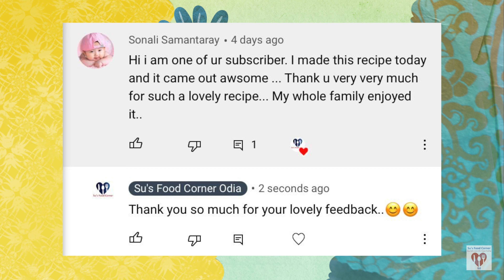चिकन कोफ्ता करी| Bina Tute Banaiye Asan Chicken Kofta Curry| Kofta Recipe| Su's Food Corner Hindi 4K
Ingredients:
For chicken kofta

     Egg - 1
     Chopped Coriander Leaves - 2 tbsp
     Medium Size Onion - 1 (finely chopped)
     Melted Clarified Butter (Ghee) - 1 tbsp

For Gravy
     Mace(Javitri) - 1/2
     Black Pepper Corn - 1/2 tsp
     Cloves - 3
     Nutmeg - 1/4 of a nut

     Small Onion - 1 (finely chopped)
     Green Chilli - 3-4 (finely chopped)
     Large Onion - 1 (paste)
     Large Tomato - 1 (puree)
     Curd - 50gm
     Salt - as per taste
     Hot Water - 1 glass
     Fresh Cream - 3 tbsp or Paste of 8-10 Cashews
     Dry Fenugreek Leaves - 1/2 tsp
     Rose water - 1/4 tsp
     Kewra Water-2 drops